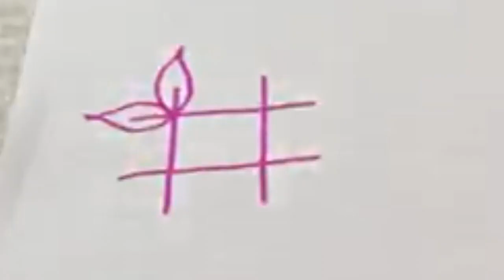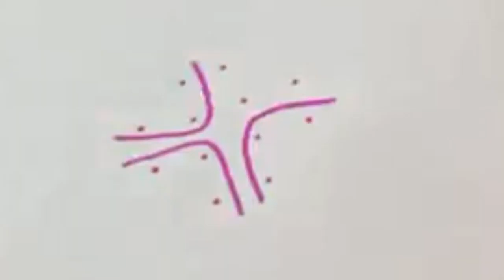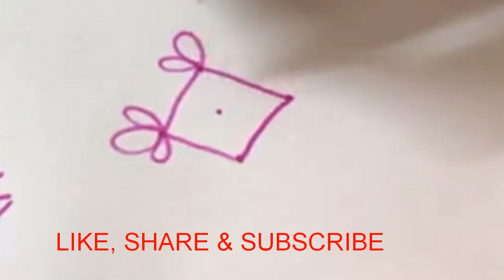Easy rangoli | Daily muggulu | Simple kolam design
Daily Muggulu